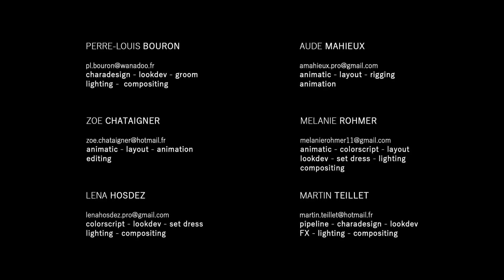CGI 3D Animated Short: "Bourdonnement" by ESMA | The Rookies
Bourdonnement is a graduation shortfilm from Esma Nantes, directed by: Pierre-Louis Bouron, Zoé Chataigner, Lena Hosdez, Aude Mahieux, Mélanie Rohmer, and Martin Teillet.